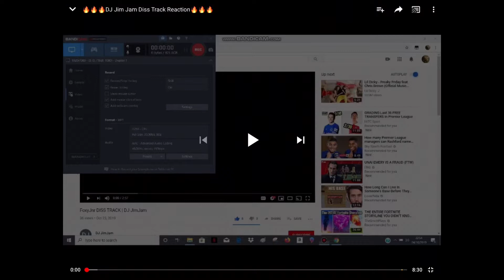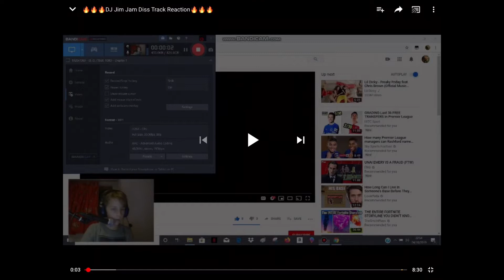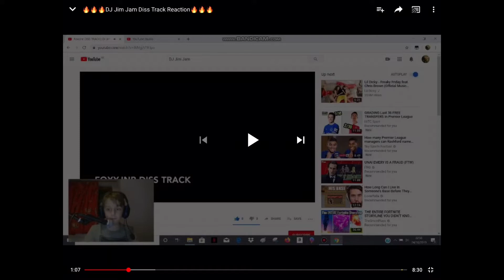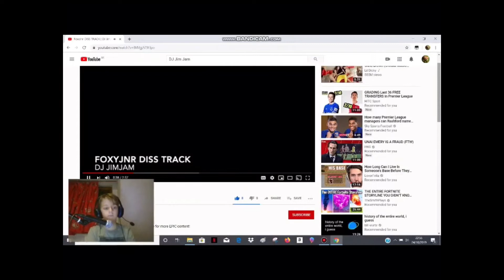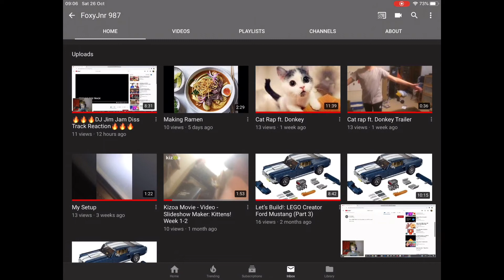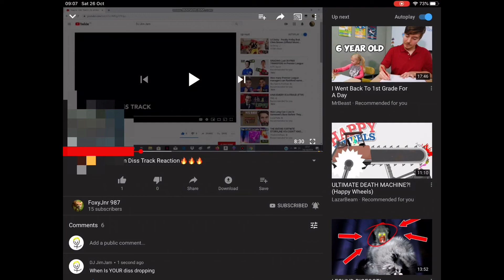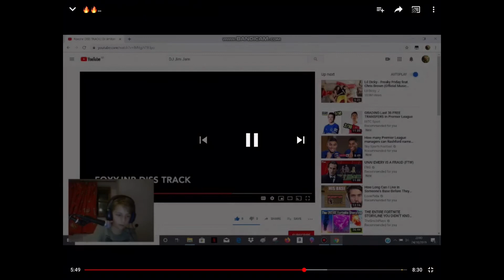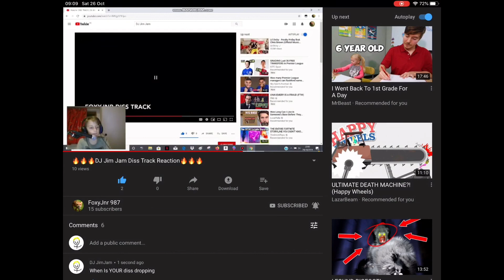LOTS OF REACTIONS | Reacting To FOXY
Also pls check out @GrassManWasTaken’s channel, it would be great!